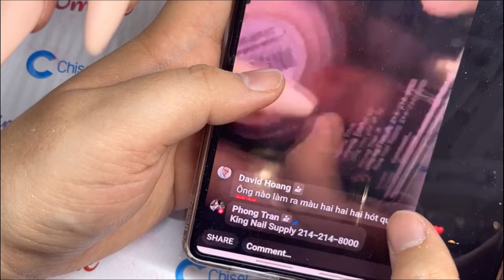Cách tạo 4 shape cơ bản và đắp bột dũa nhanh | Phong Tran Art